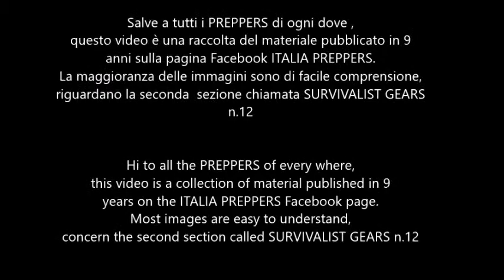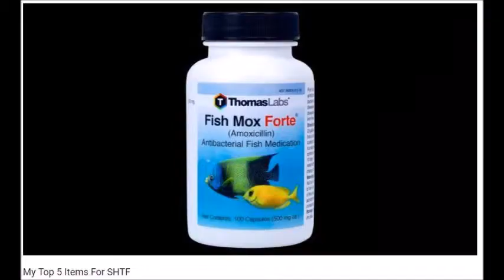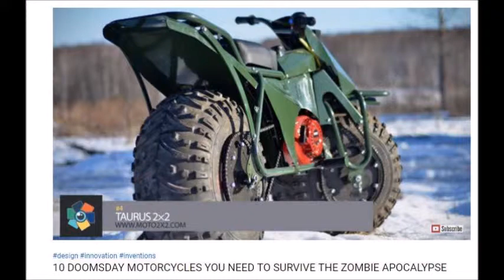SURVIVALIST GEARS n 12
Salve a tutti i PREPPERS di ogni dove ,
questo video è una raccolta del materiale pubblicato in 9
anni sulla pagina Facebook ITALIA PREPPERS.
La maggioranza delle immagini sono di facile comprensione,
riguardano la seconda  sezione chiamata SURVIVALIST GEARS
n.12

Hi to all the PREPPERS of every where,
this video is a collection of material published in 9
years on the ITALIA PREPPERS Facebook page.
Most images are easy to understand,
concern the second section called SURVIVALIST GEARS n.12